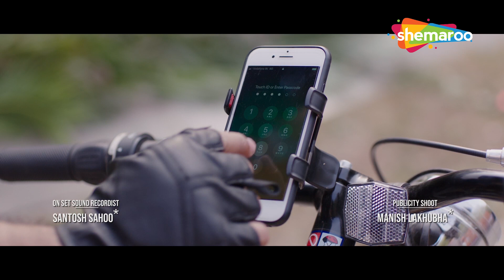Aditya Gadhvi Special | Jukebox | Aditya Gadhvi Superhit Songs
જાણીતા ગાયક આદિત્ય ગઢવીના  સાંભળો અને જોવો તેમના ગુજરાતી સુપરહિટ ગીતો @shemaroogujaratimusic   પર